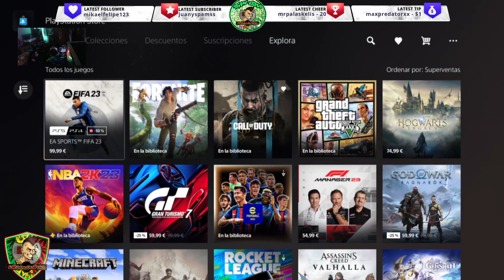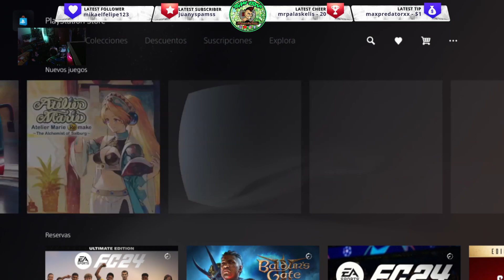✅ TOWER OF FANTASY 😱 Nuevo JUEGO GRATIS ‼ ps4 ps5 xbox